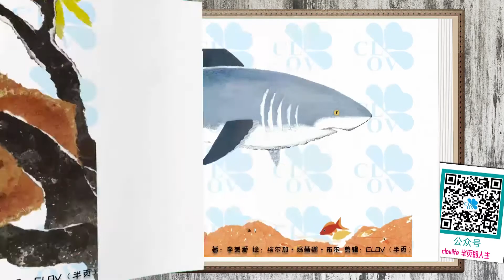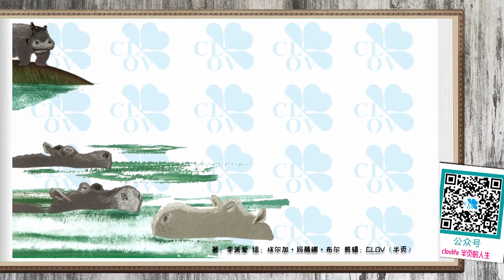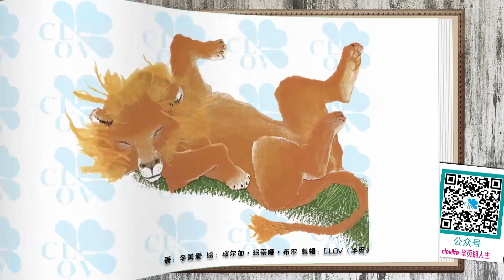《小动物怎样睡大觉》儿童晚安故事,有声绘本故事,幼儿睡前故事